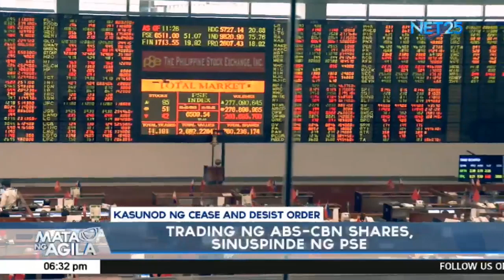Trading ng ABS-CBN Shares, sinuspinde ng PSE